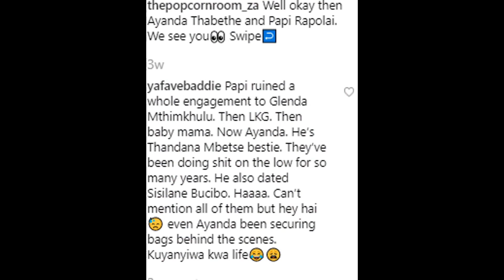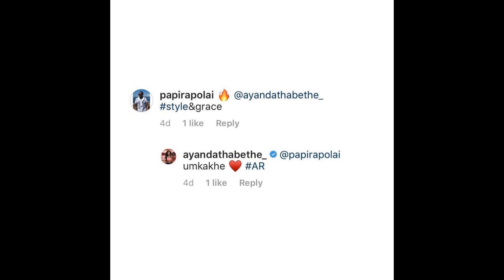Ayanda Thabethe's New Bae IN engagement SAGA!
Ayanda Thabethe's New Bae has a Girlfriend